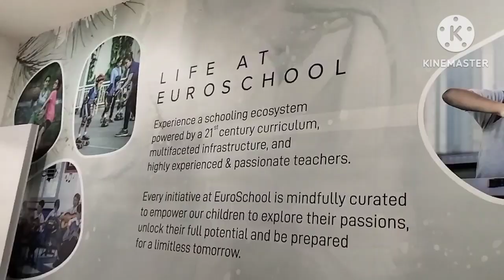EURO SCHOOL Admission Process || Fee structure || Hyderabad#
Are you exploring educational options for your child in Hyderabad? Look no further than Euro School, where excellence meets opportunity! Join us as we dive into the seamless admission process and transparent fee structure offered by Euro School. With a reputation for academic brilliance and holistic development, Euro School stands as a beacon of quality education in Hyderabad. Discover firsthand why Euro School is the preferred choice among parents and students, with state-of-the-art facilities, experienced faculty, and a nurturing environment that fosters growth and success.

Euro School location in Hyderabad